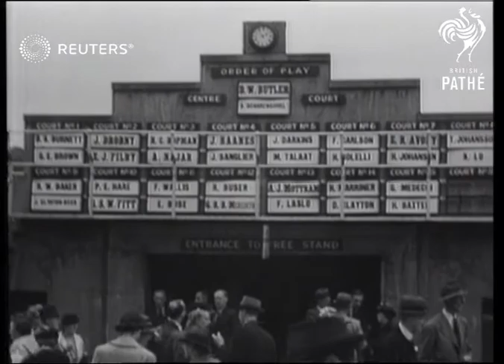Wimbledon resumes after WWII (1946)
Australian Dinny Pails bests Andres Hammersley of Chile 6-2, 6-2, 6-0 in the first day of tournament play on Centre Court at the 1946 Wimbledon tennis championships

Full Description:

SLATE INFORMATION: The First Post-War Wimbledon

ENGLAND: London: Merton: Wimbledon: All England Lawn Tennis and Croquet Club:
EXT

TENNIS. At Wimbledon first post war tennis Tournament shots of game between Dinny Pails of Australia and A.R. Hammersley of Chile on the centre court pails wins 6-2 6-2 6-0

Sport; Tennis

Background: Australian Dinny Pails bests Andres Hammersley of Chile 6-2, 6-2, 6-0 in the first day of tournament play on Centre Court at the 1946 Wimbledon tennis championships